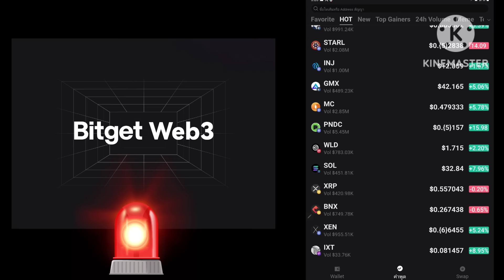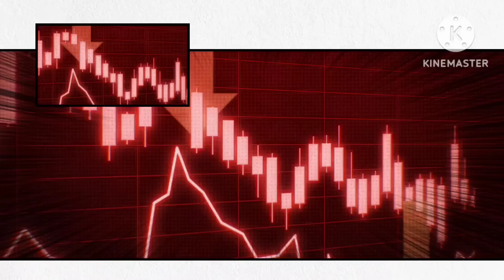รอเลยครับหลังอิสเตอร์ จนถึงกลางเดือน อีกช่วง TERRA เขียวชอุ่ม!?